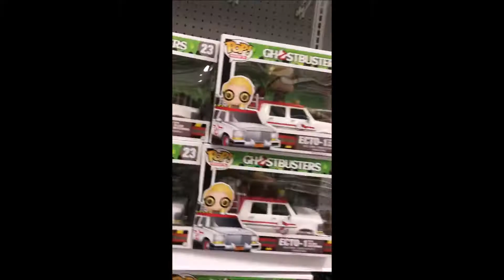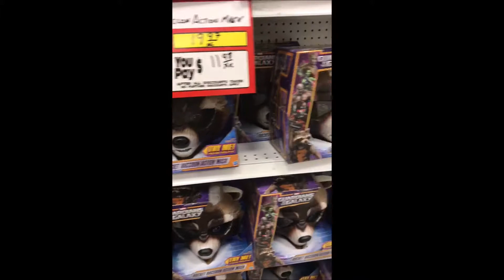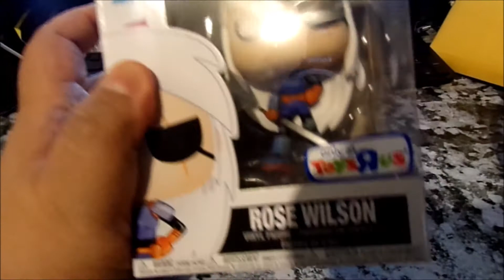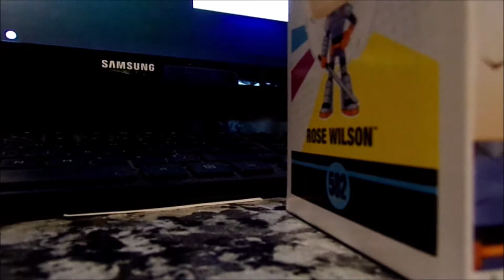ANOTHER TOYS R US HUNT FOUND SOME GOODIES